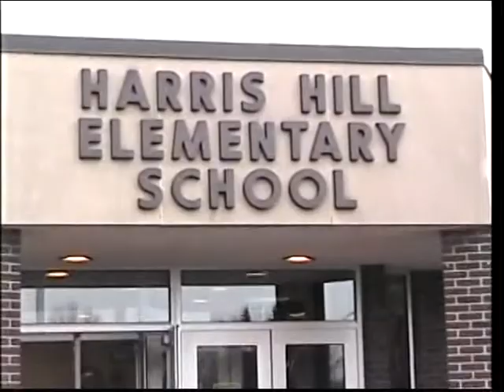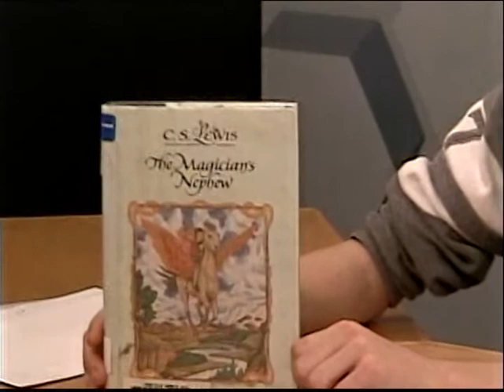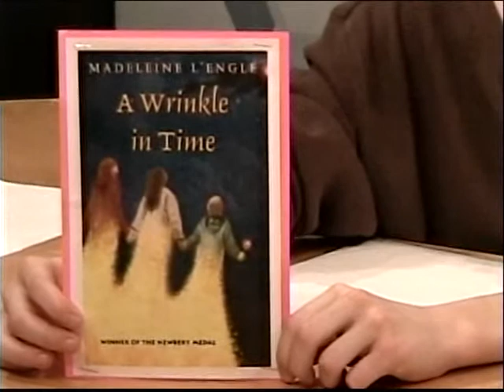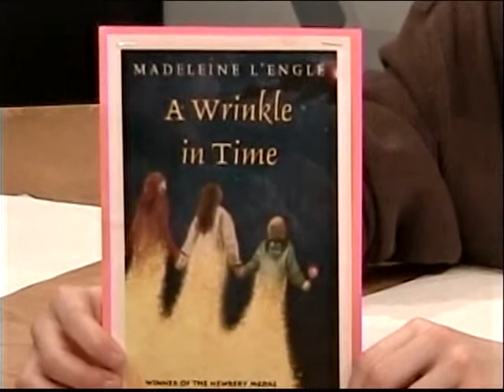Week of 04/11/11 Harris Hill Elementary (Penfield) Morning Show